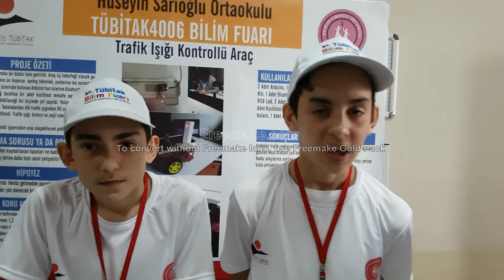HÜSEYİN SARIOGLU BİLİM FUARI 2